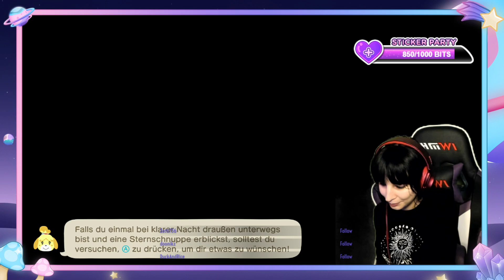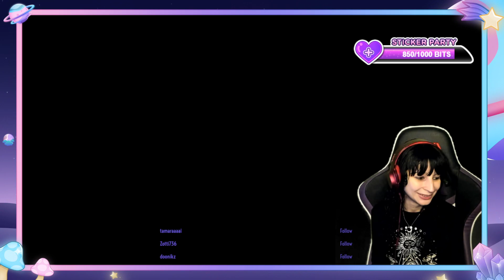Animal Crossing New Horions: Part 33